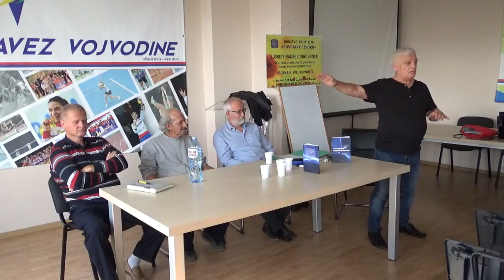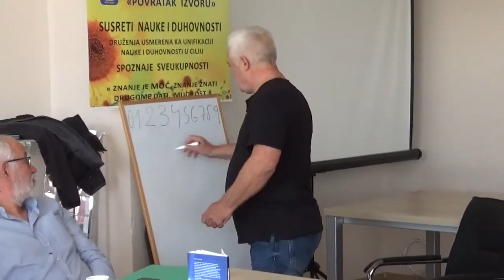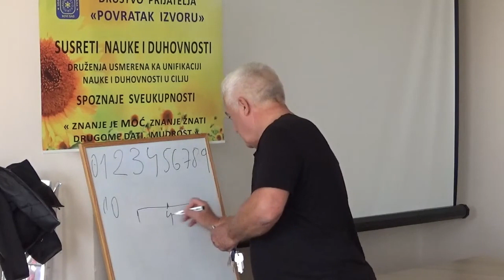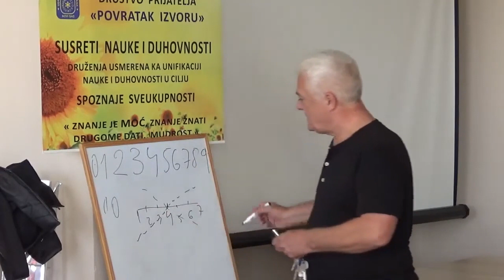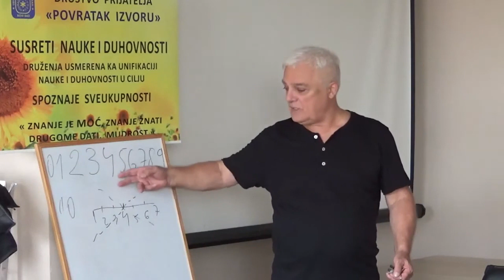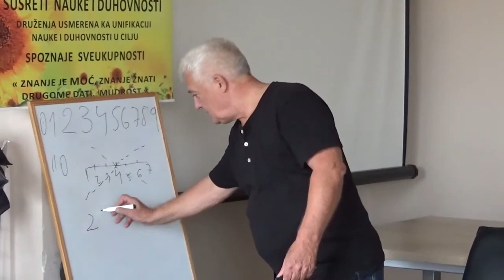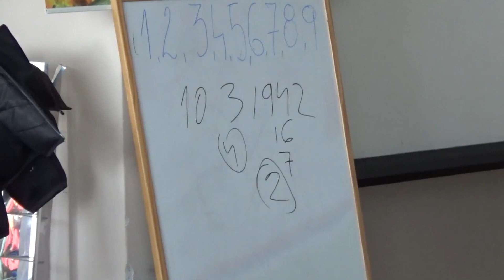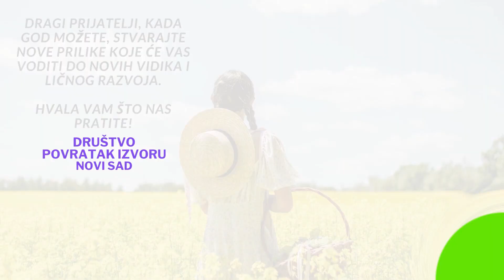Duh ⇄ Materija ⇄ Energija ⇄ Filozofija Života - Željko Koledar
Dragi prijatelji, zamolili bi Vas da nas zapratite, lajkujete i pišete komentare i da nam na taj način pomognete da još bolje i dalje širimo korisno znanje i ideje. Hvala Vam!
Društvo Povratak Izvoru
Novi Sad